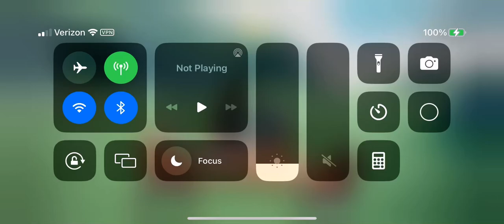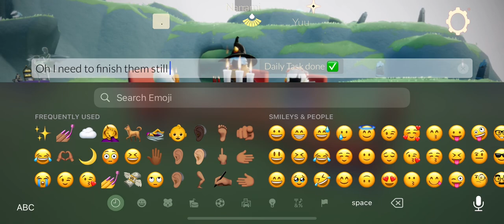Daily tasks with my online friends! -Sky:Children of the light-